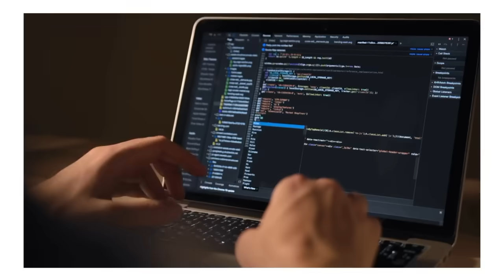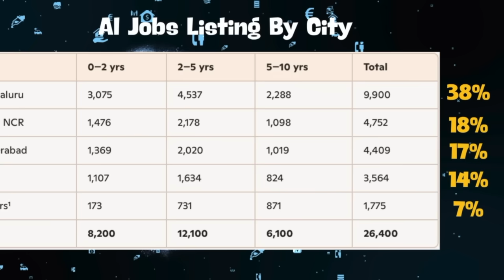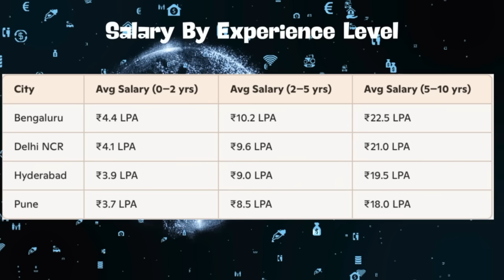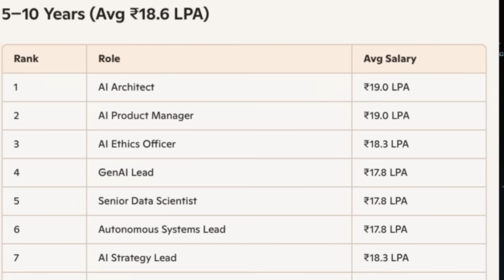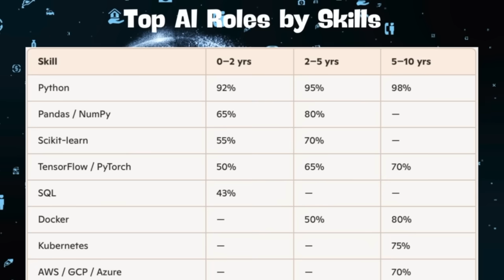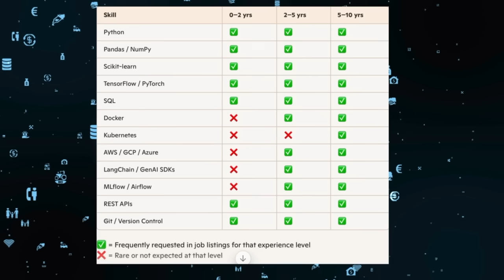Hottest AI Jobs, Skills and Wages report in India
India’s AI job market is exploding — but what’s hype and what’s real?

In this video, we break down the latest hiring trends from September 2025:

📊 Over 60,000 AI job listings → 26,400 full-time roles
🧠 Top roles by experience: Data Scientist, GenAI Lead, AI Architect & more
💸 Salary breakdown by city and experience (Bengaluru leads!)
🔧 Most requested skills: Python, TensorFlow, Docker, Kubernetes

📈 What freshers, mid-level, and senior pros need to know
This is your data-backed guide to navigating India’s AI career landscape — whether you’re job hunting, hiring, or just curious.